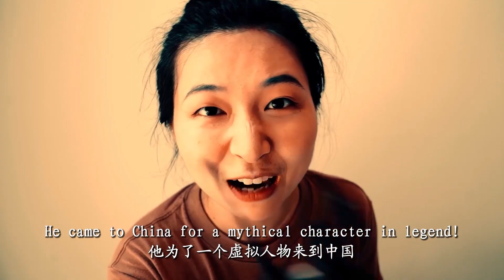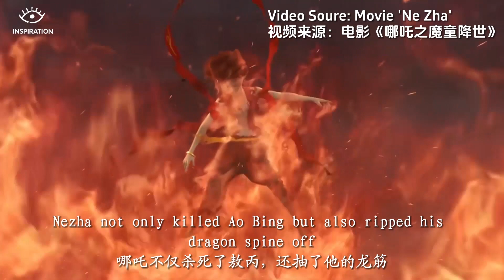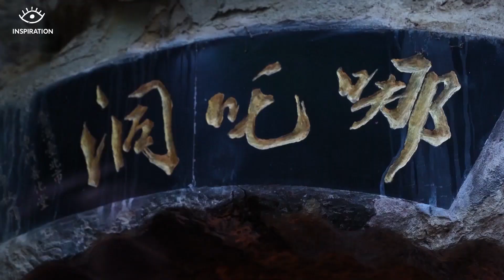Treated As A monster Since Birth, But This Boy Becomes A Savior 灵感中国 Inspiration|外国小伙四川“追星”中国超级英雄！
Who knows Nezha?

He's a precocious teenage deity in Chinese legends and a vivid superhero in the animated movie Ne Zha. Watch episode 29 of 𝐈𝐧𝐬𝐩𝐢𝐫𝐚𝐭𝐢𝐨𝐧 to visit Yibin, Nezha's "hometown" and to be inspired by his heroic stories...